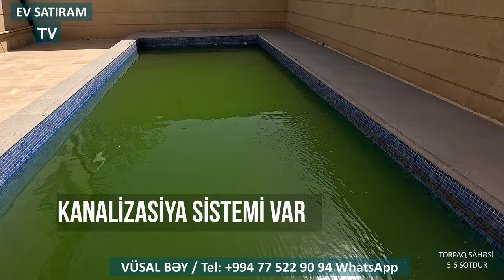Novxanıda, "Mariana Trench" yaxın hovuzlu ev satılır /Недвижимость в Баку / EV SATIRAM TV/ bag